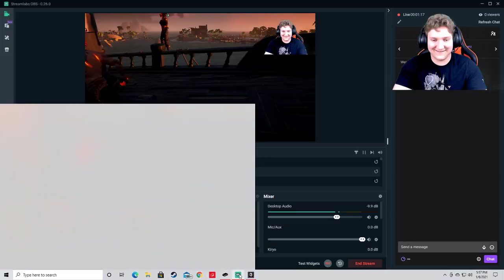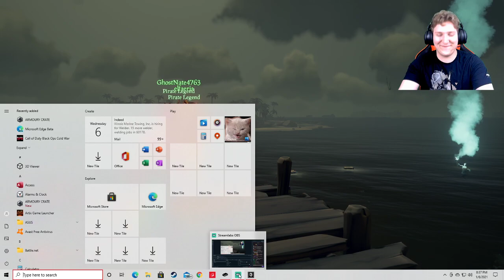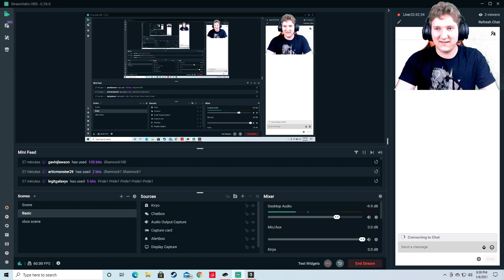sea of thieves